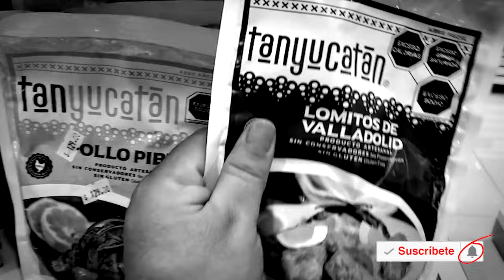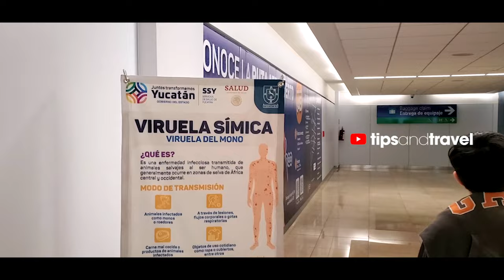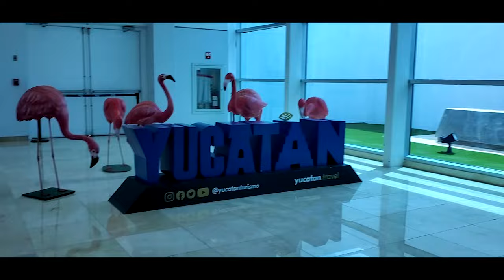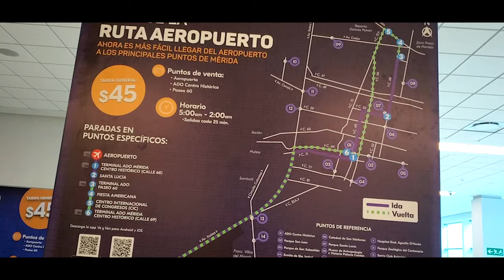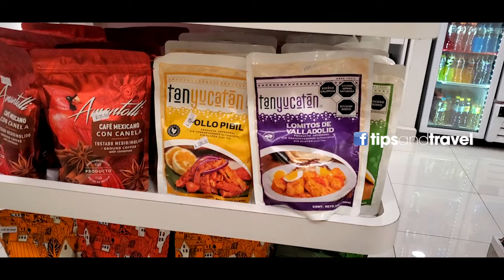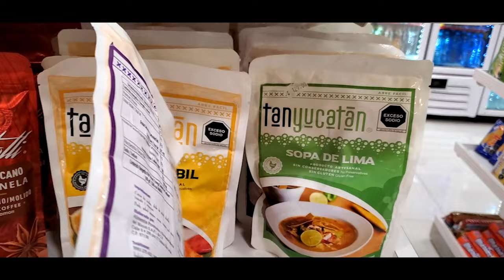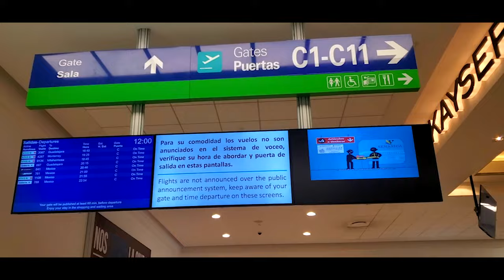AEROPUERTO Internacional de Mérida, YUCATAN MÉXICO.